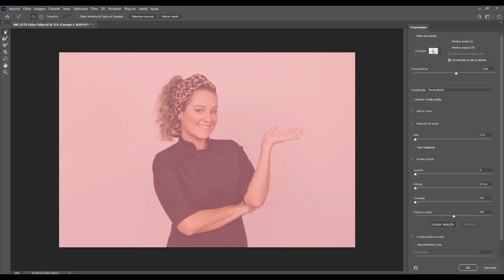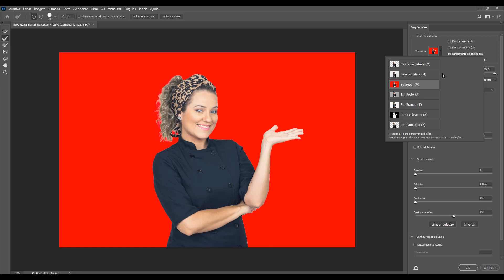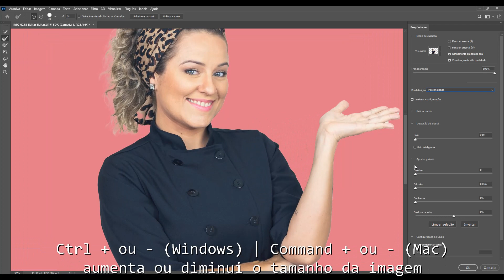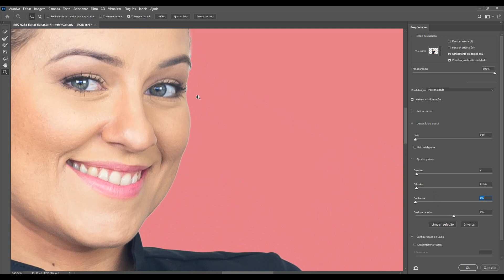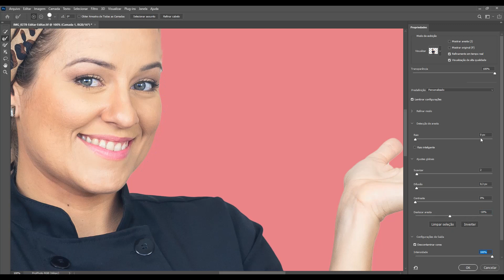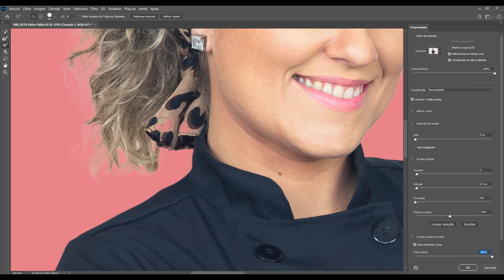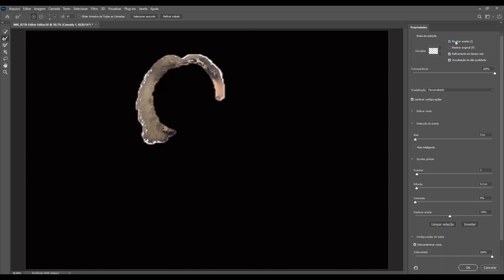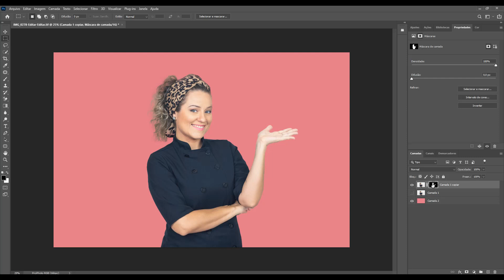Select and Mask (Selecionar e Mascarar) atualizado, tutorial completo! INTERMEDIÁRIO #75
Nesse vídeo mostro as incríveis novas funções sobre o recurso Selecionar e Mascarar do Photoshop e faço um tutorial completo.